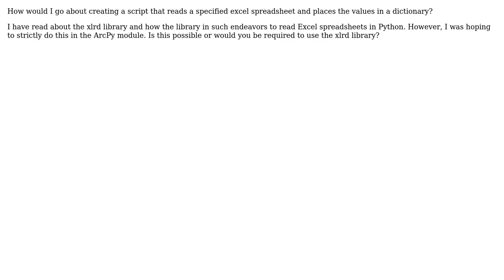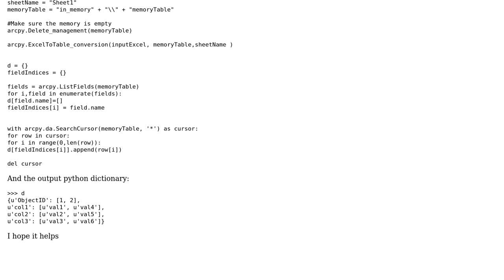GIS: Using ArcPy to Read from Excel Spreadsheet to Python Dictionary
With thanks & praise to God, and with thanks to the many people who have made this project possible! | Content (except music & images) licensed under CC BY-SA | Music | Images & others | With thanks to user user48149 user PolyGeo user Farid Cheraghi and the Stack Exchange Network Trademarks are property of their respective owners. You are responsible for your own actions.